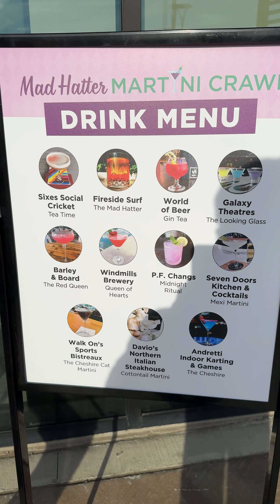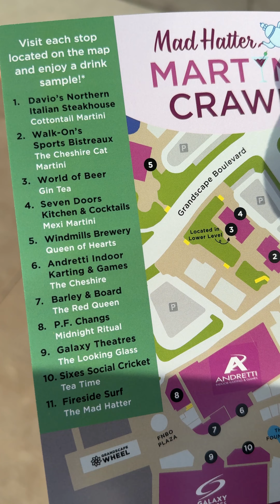Alice in Wonderland Themed Martini Crawl in North Dallas